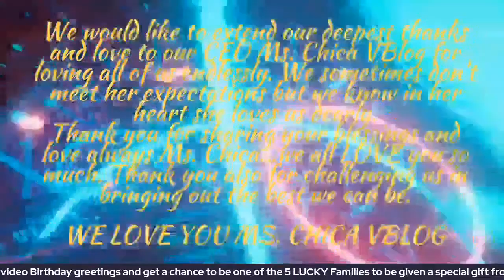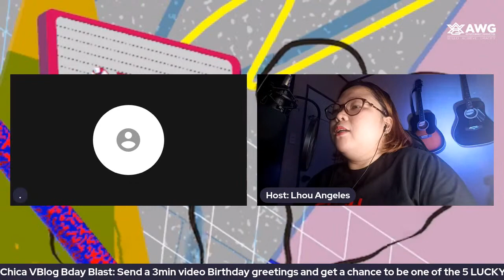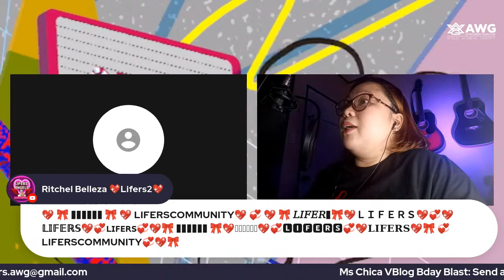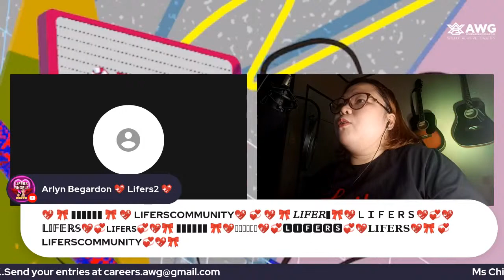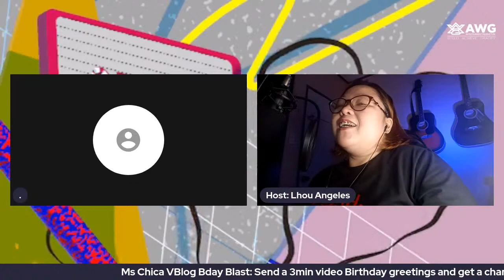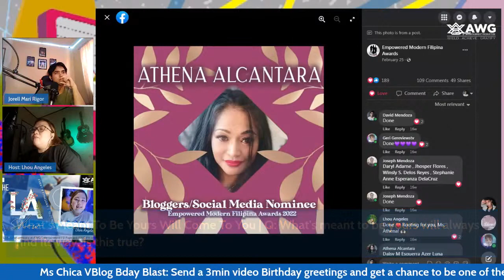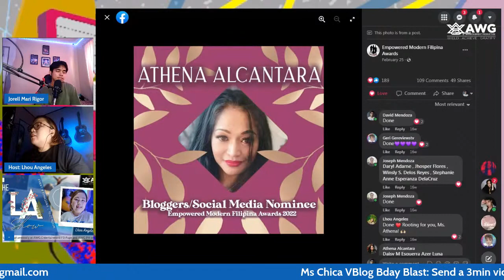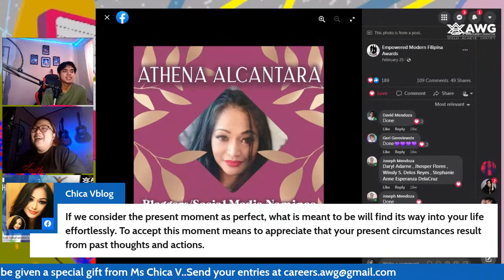AWG The L.A. Show 06.22.2022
Hey Everyone ‼️

Who needs to hear some Inspiring stories? Tune in here @ The L.A. Show with Ms. Lhou Angeles make your Noon Time Inspiring 😇

Streaming Live Simultaneously @ AWG Entertainment FB Page and AWG PH on YouTube.